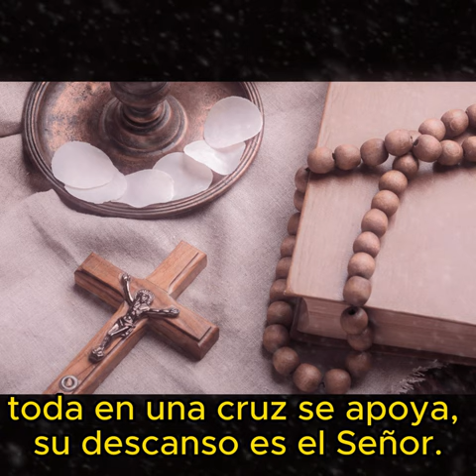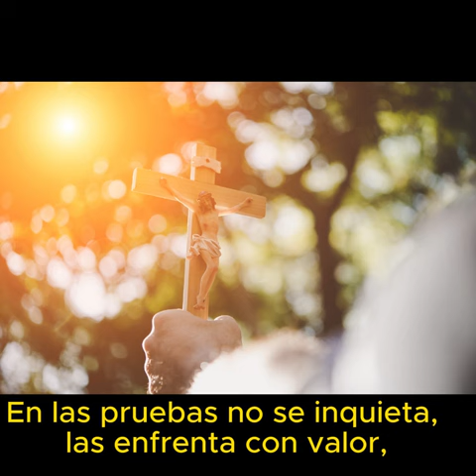Peregrina del Señor - Canto a Mama Antula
+ Música y letra: Magda Vaccarezza
  + Guitarra y arreglo: Matías Cifuentes
  + Primera voz: Heidi Fauth
  + Segunda voz: Daniel Abella

_______________Letra_______________
1.Una santa Peregrina Argentina ve nacer,
se la llama Mama Antula, la protege San José
A Dios toda se consagra y recibe la misión
de llevar con San Ignacio uchas almas al Señor.

_Mama Antula peregrina, misionera del Señor,
va llevando a todos lados la alegría de la salvación._

2.Su mirada está en el cielo y descalzos van sus pies,
la pobreza es su vestido, su riqueza está en la Fe
Al igual que el Manuelito, a quién lleva con amor,
toda en una cruz se apoya, su descanso es el Señor

3.Olvidada de sí misma y entregada toda a Dios,
el Espíritu la anima le hace arder el corazón.
Va llevando la esperanza, luz donde hay oscuridad,
el consuelo y la ternura donde hay necesidad

4.En las pruebas no se inquieta, las enfrenta con valor,
 es humilde y tiene puesta su confianza en el Señor.
A la Virgen dolorosa siempre eleva su oración
es la Madre providente que sostiene su labor.